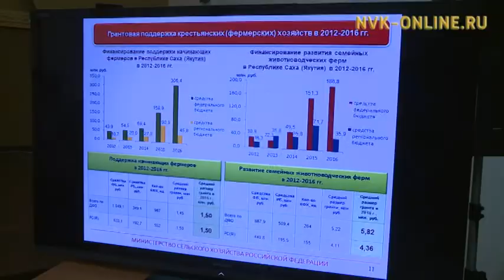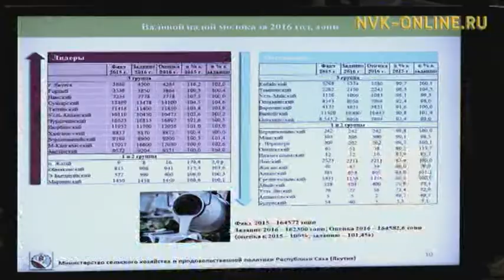Бүгүн тыа хаһаайыстыбатын үлэһитин күнэ 50-с төгүлүн бэлиэтэнэр